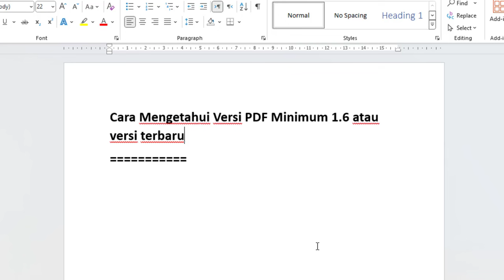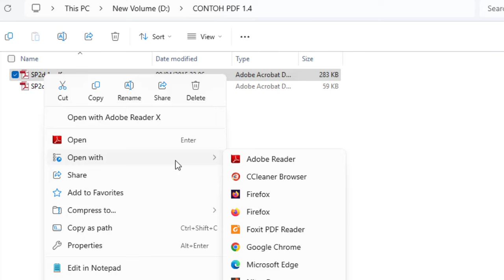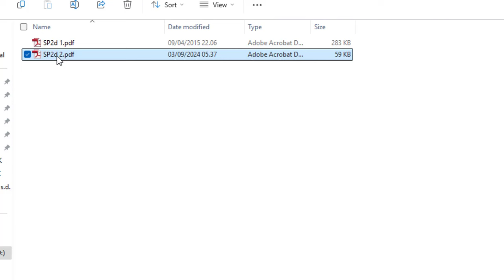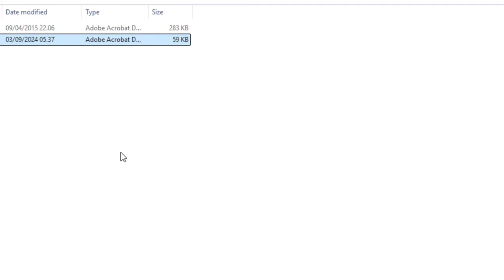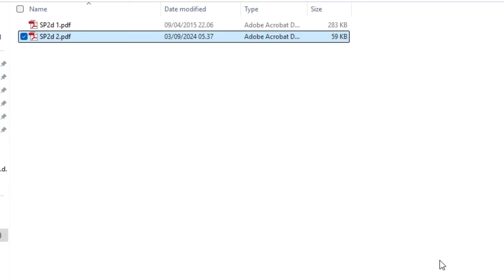🔴Cara Mengetahui atau melihat Versi File/Dokumen PDF Minimum 1.6 atau versi terbaru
Cara Merubah Dokumen/File PDF ke Versi Minimum 1.6 (Versi terbaru) untuk berkas CPNS/PPPK videonya di sini

1. KEPMENPANRB Nomor 347 Tahun 2024 tentang Mekanisme Seleksi PPPK TA 2024
2. KEPMENPANRB Nomor 348 Tahun 2024 tentang Mekanisme Seleksi PPPK Untuk JF Guru di Instansi Daerah TA 2024
3. KEPMENPANRB Nomor 349 Tahun 2024 tentang Mekanisme Seleksi PPPK Untuk JF Kesehatan TA 2024